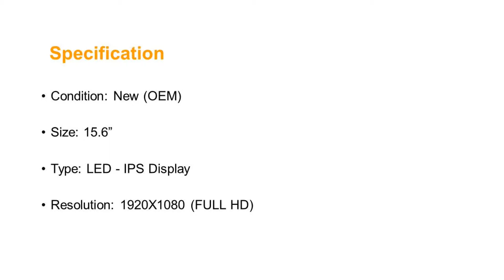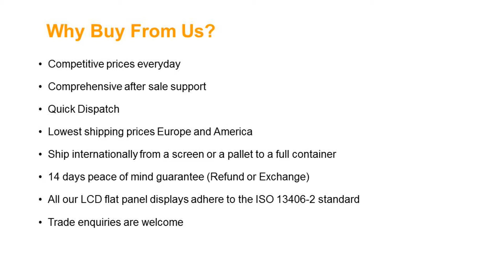LG Philips LP156WF4(SP)(K1) Laptop Screen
Screen Size: 15.6"
Screen Resolution: 1920X1080 (FULL HD)
Type: LED - IPS Display